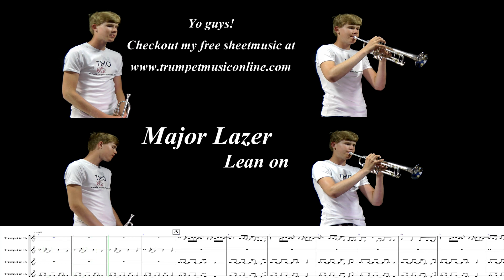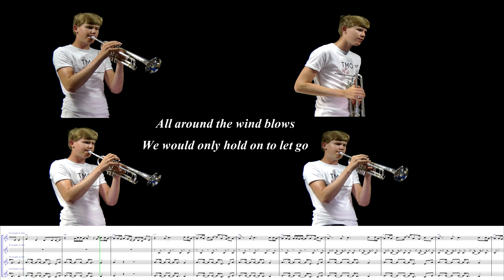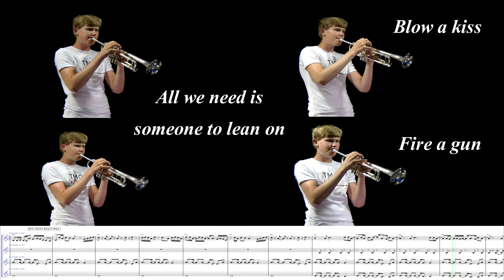Major Lazer - Lean on (TMO Cover)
Title: Major Lazer - Lean on (TMO Cover)
Trumpet: Yamaha Xeno
Performed by: Martijn Brattinga